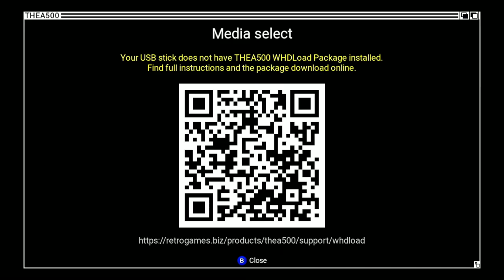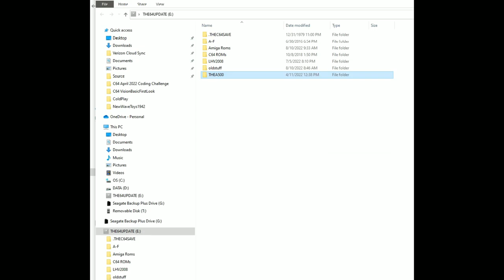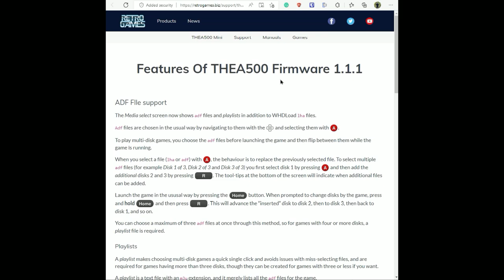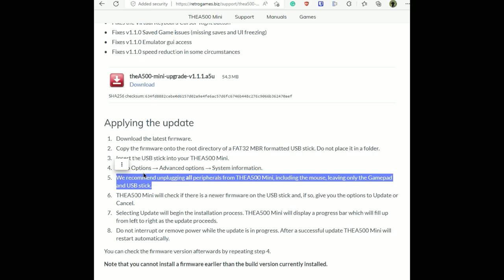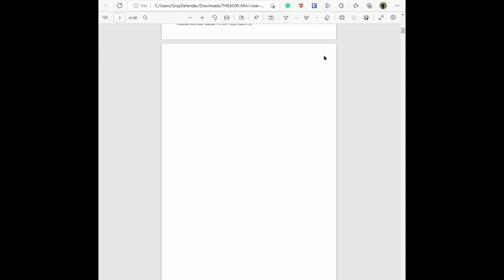Amiga a500 Mini Firmware Update 1.1.1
In this video I demonstrate how to run the firmware update on the Amiga A500 mini from Retrogamez.biz